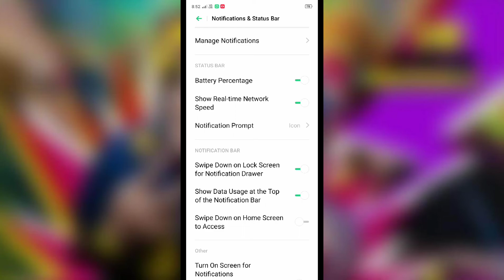OPPO F11 , F11 Pro , Battery percentage Show on status Bar setting